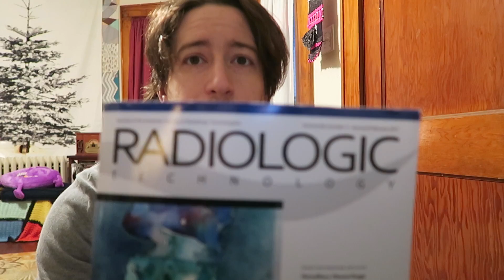What's in Your Suitcase?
Episode 142 - January 19, 2017.  Swimming laps in a public pool makes me even more clear!  That chlorine is a killer! And I talk about my suitcase drums.